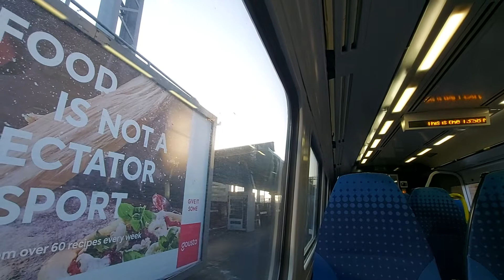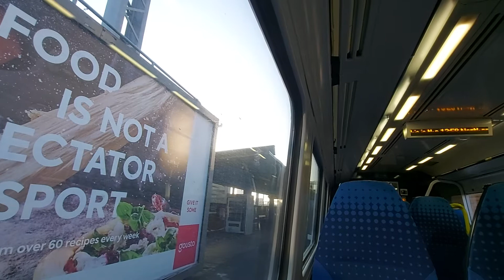Onboard 158872 Manchester Victoria-Salford Crescent